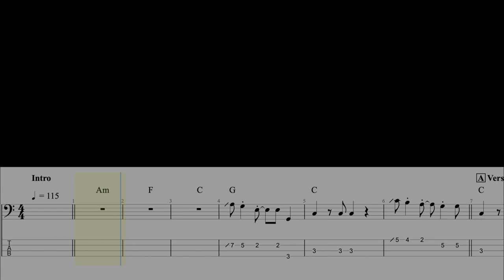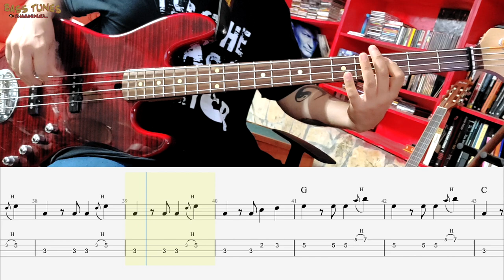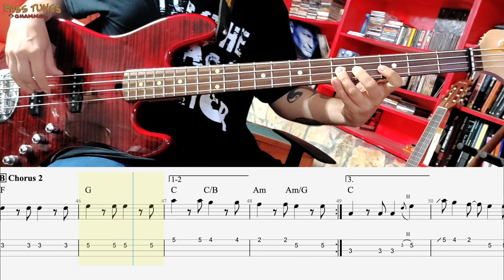Creedence Clearwater Revival - Have you ever seen the rain BASS COVER (with Tabs and Sheet)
A classic blues rock song with a classic bass line, a must for every beginner/medium level player, and also an interesting way to see how you can conduct a Bass line, rhytmically or melodically. The original Bass line was recorded in 1970 by Stu Cook on CCR "Pendulum" album.

I hope you enjoyed it, and if you liked the video, you can BUY THIS TAB/SHEET

And don't forget to write me for ONLINE LESSONS: Bass, Guitar, Theory or Composition (English, Spanish or Italian), for any TRANSCRIPTION ON DEMAND or remote recordings/collaborations.